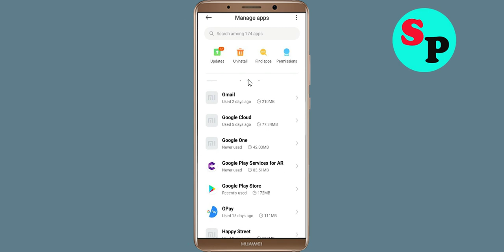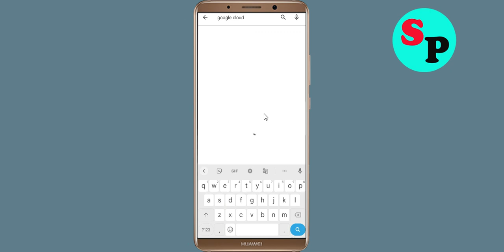How to Fix Google Cloud App Black Screen Error Problem Solve in Android & Ios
Hello Friends, today in this video tutorial i will show you How to Fix / Solve Google Cloud App Black Screen Error Problem in Android & Ios. If you are facing same problem in your android mobile phone then it will help you a lot.

Helping Keys :-
How to reduce lag in Google Cloud in Android Solutions
Google Cloud Not working Problem
Google Cloud App Black Screen Error Problem in Android Mobile
Google Cloud Crashing issue, Black Screen